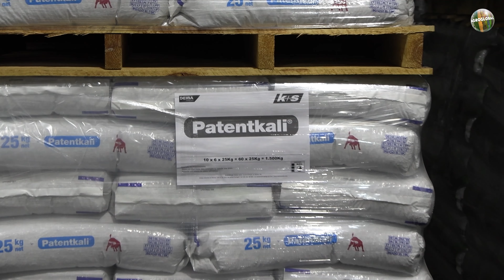Carla Ferreira, Diretora Comercial DEIBA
Carla Ferreira, Diretora Comercial DEIBA, fala sobre a presença na Agroglobal 2023.